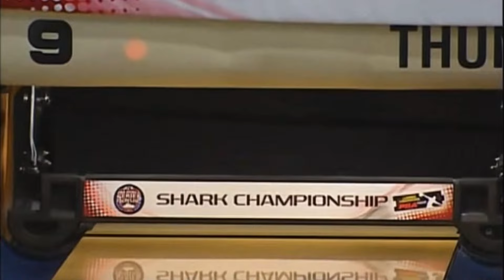Mike Fagan- Highlight Compilation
PBA owns the clips used in this video